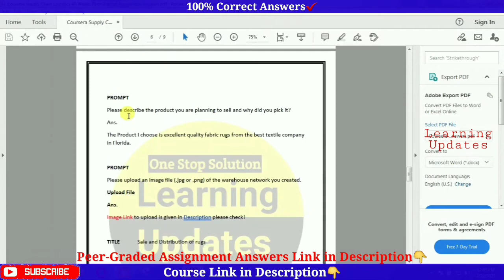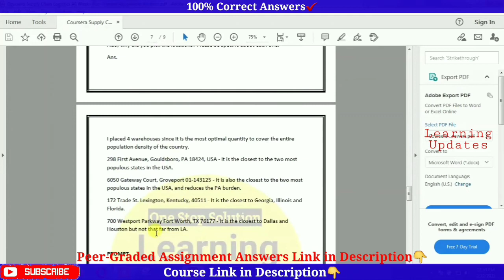Supply Chain Logistics | Rutgers University | Coursera | Week 4 Assignment Answers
►About this Course:
After completing this course, you will be able to differentiate the advantages and disadvantages of different modes of transportation. You will understand what goes into designing and setting up a warehousing facility. Finally, you will be able to select the options that enable you to develop logistics networks, that minimize costs and deliver top customer service. This is an introductory course designed to provide you with a start on your learning journey in logistics. You do not need to have any background in logistics, but it would be beneficial if you had a basic understanding of business concepts.

××××××××××× • Learning Updates • ×××××××××××

Tags Used:
coursera
coursera certificate
coursera answers
coursera solutions